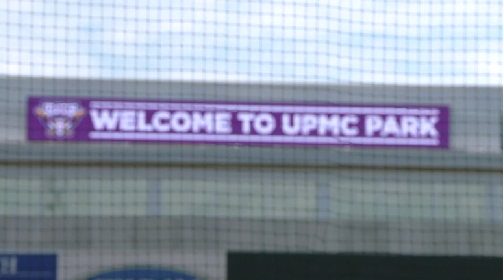Dave Littlefield on minor league realignment